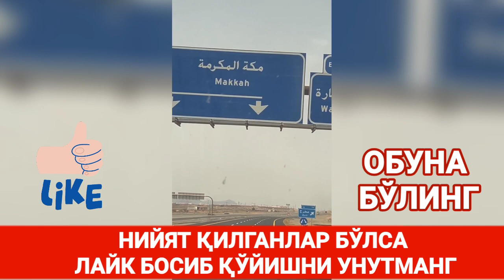ШУКРУЛЛОХ ДОМЛА ХАЖ 2022 САФАРИГА ЖЎНАБ КЕТДИ (ЎМРА ХАЖ 2022)